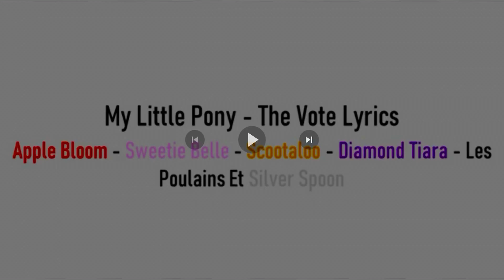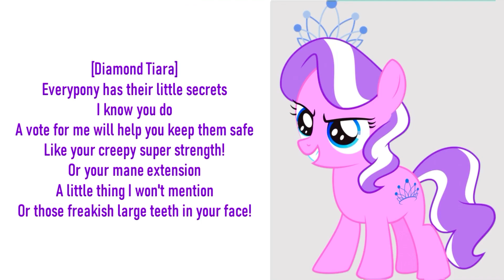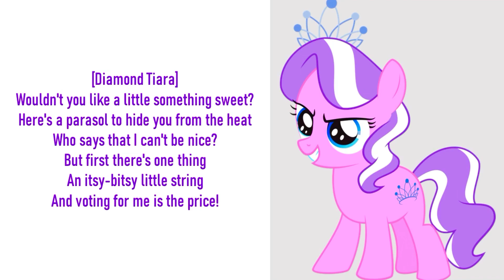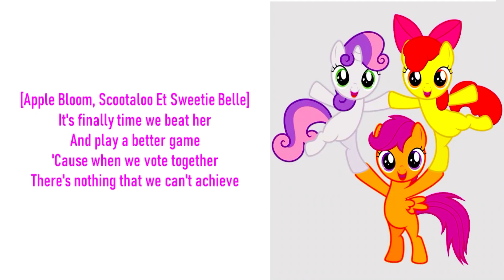My Little Pony The Vote Song Lyrics